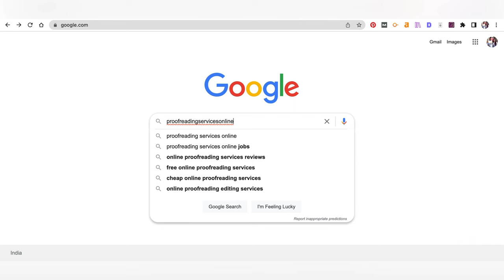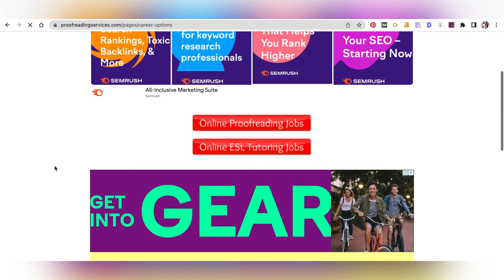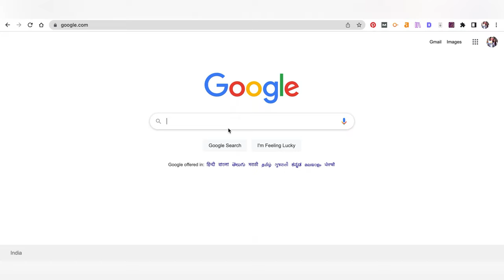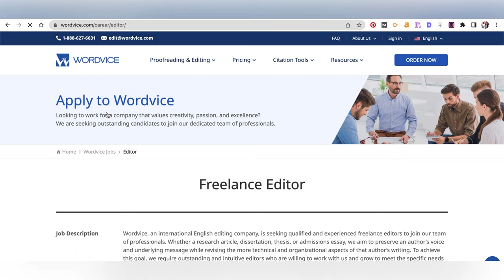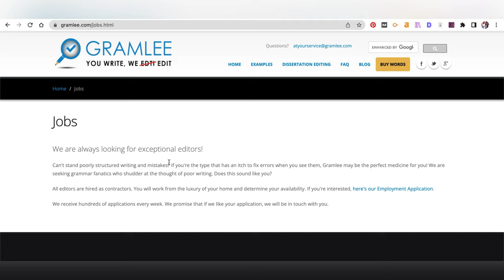PROOFREADING JOBS WORK FROM HOME | BEST PROOFREADING JOBS FOR BEGINNERS & MORE.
Looking to become a proofreader? This video will help you understand what is proofreader?, what you need to become a proofreader?, how much can you earn as a proofreader, and where to find online proofreading jobs for beginners.

This video is about (main topic) and we'll walk you though:
◉ What is Proofreading
◉ What you need to become a proofreader
◉ How much can you earn as a proofreader
◉ where to find online proofreading jobs for beginners.
◉ FInd two free workshops to get started and make money online

➤ TIMESTAMPS:
0:00 Intro
1:15 What is proofreading
1:43 Where is proofreading required
2:12 How much can you earn as a proofreader
2:26 What you need to become a proofreader
5:47 where to find online proofreading jobs for beginners

BONUS: 4:12 - Two free workshops

➤ ABOUT OUR CHANNEL:
Hi! I'm Chhavi Agarwal. We cover a lot of interesting content such as freelancing, proofreading, content writing and more

➤ OUR PRODUCTS:

➤ OUR PRODUCTS: FREE training on how to start freelancing